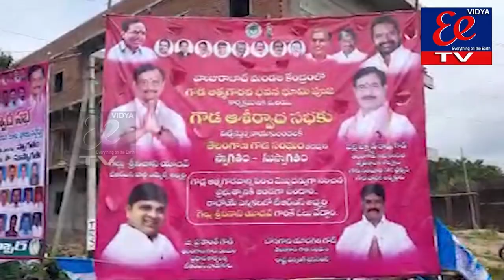ఈ వార్త నెనూ మేడారం టివి తీసినది..టేలికాస్ట్ చెద్దామా..?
కరీంనగర్ జిల్లా హుజూరాబాద్ లో గౌడ ఆత్మీయ సభలో ఓ వికలాంగురాలు నాకు పించన్ రావడం లేదని బోరుమంటున్న వినెదెవరు.? సన్మానాల సంభరాలె...క్యా జీ శ్రీనివాస్ గౌడ్  సాబ్ మీ గౌడ తల్లినెె...ఈ వార్త నెనూ మేడారం టివి  తీసినది..టేలికాస్ట్ చెద్దామా..?